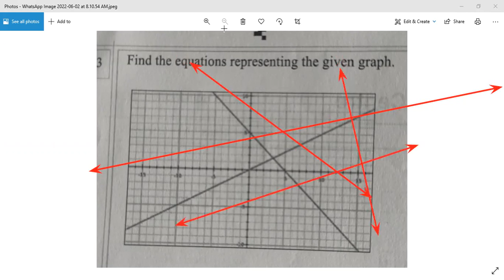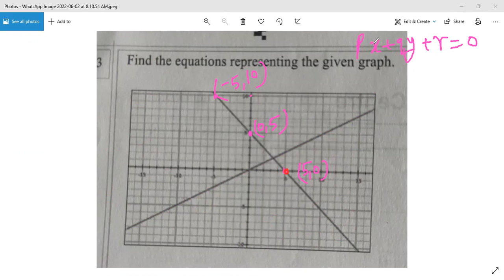class 10 linear equation from graph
how to find linear equation from given graph class 10